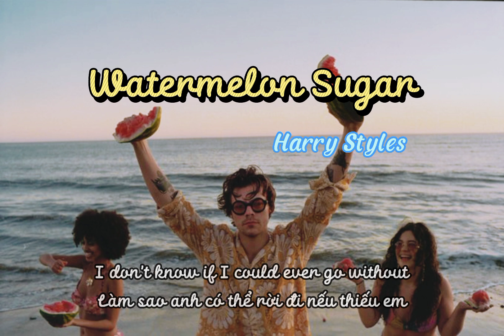Harry Styles - Watermelon Sugar [vietsub/lyrics]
I made this video for fun, not for money.
Tôi làm video này để giải trí, không phải vì tiền.